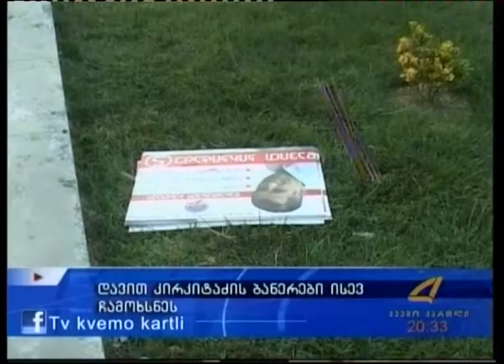დავით კირკიტაძის ბანერები ისევ ჩამოხსნეს 30- 09 -2016